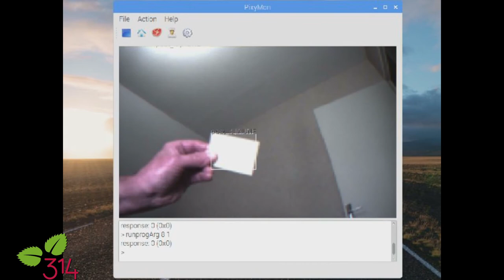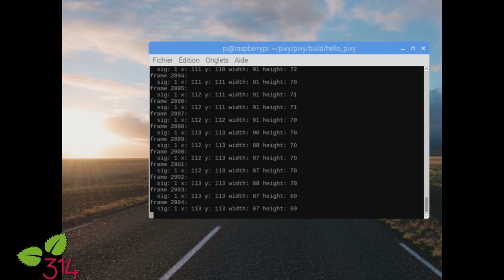Test de la caméra Pixy avec PixyMon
La caméra Pixy m'a été confiée par Reichelt Electronique pour tester la possibilité de l'utiliser avec le Raspberry. décrit l'installation des logiciels nécessaires sur le Raspberry Pi. Cette vidéo montre un test de détection de couleur jaune (post-it) ainsi que les informations envoyées sur le port série par la caméra.